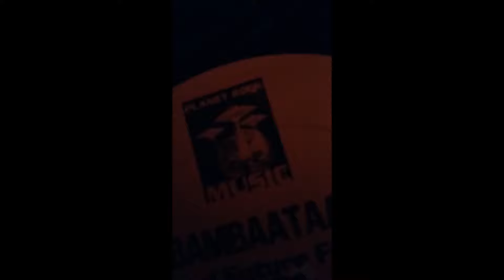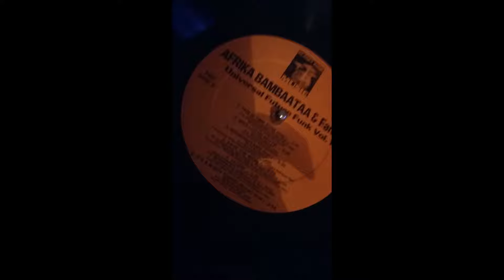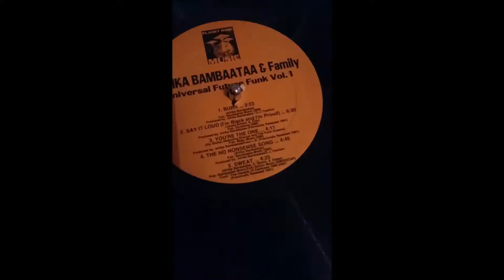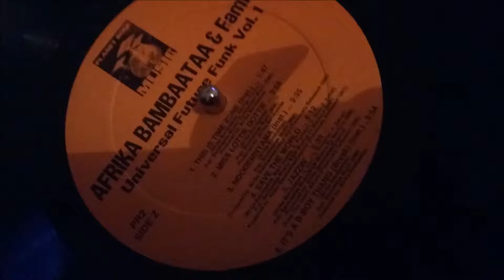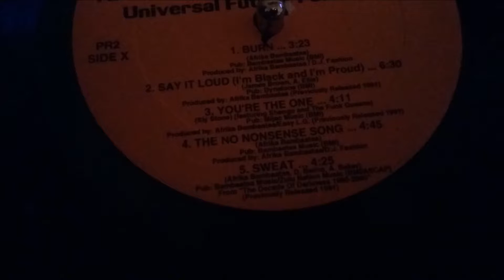Afrika Bambaataa And Family - Sweat